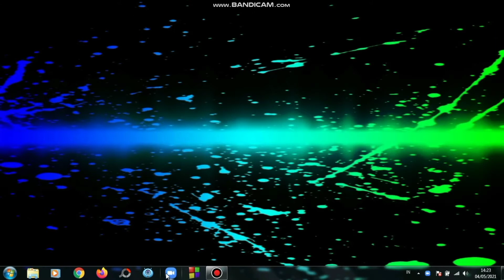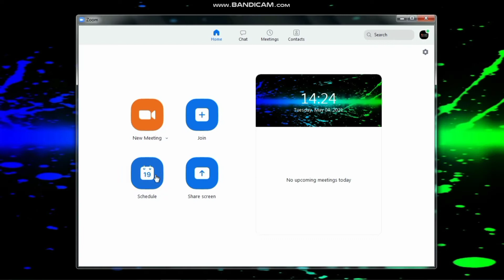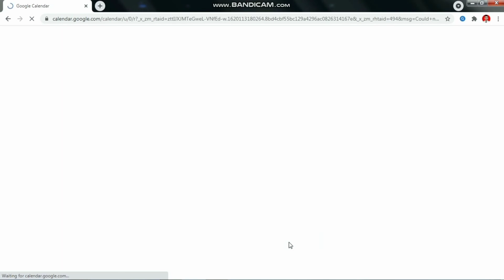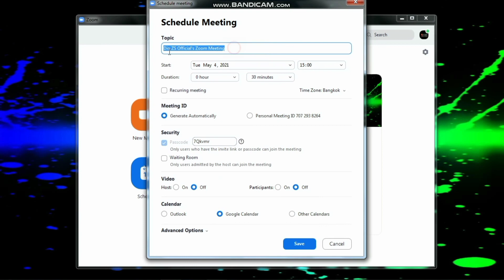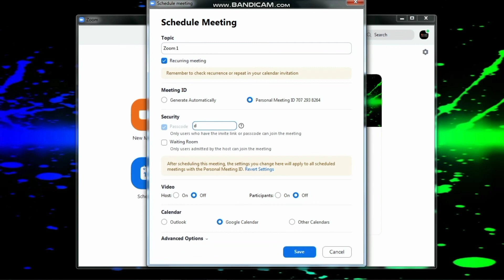Cara Membuat Durasi Zoom Meeting Lebih 40 Menit (Cara Dio)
Video tutorial (Cara Dio) ini menyajikan cara memperpanjang limit waktu di Zoom.
Dengan trik ini, pengguna akun basic dapat menikmati zoom meeting lebih dari 40 menit, tanpa harus upgrade akun ke premium.

Selamat menonton, selamat menikmati dan selamat belajar.

NB. Untuk Tampilan maksimal, Pastikan memutar video ini dengan format HD.
Thank You and I Love You SIX THOUSAND.